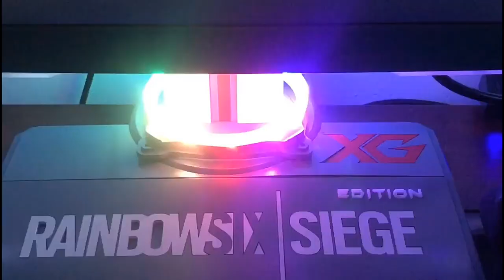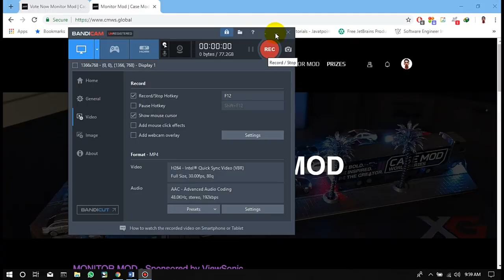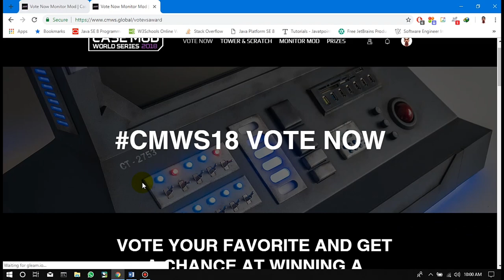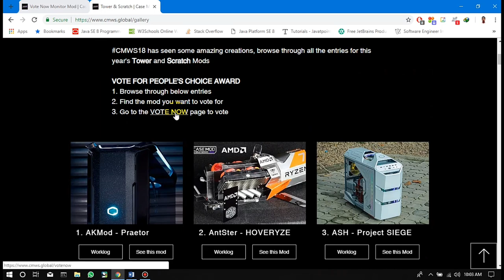🇱🇰 Customized PC casing mod made by Sri Lanka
One of biggest US Tech media

Pcgamer FB More than 3.8 million fans

Sohu Biggest Chinese Website Baidu Biggest Chinese forums with more than 3.6 million fans